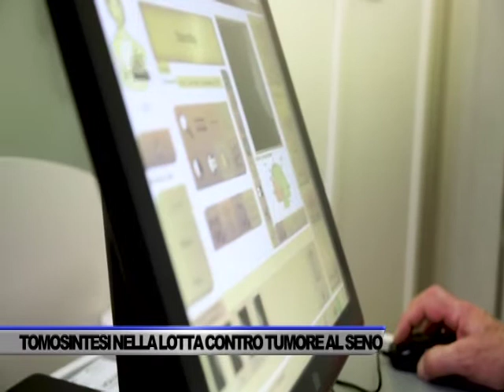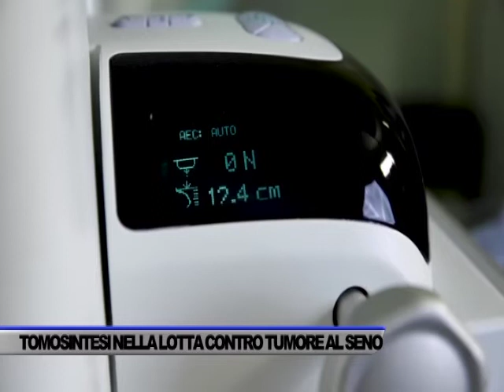ARRIVA NEI CENTRI VERRENGIA LA TOMOSINTESI DIGITALE DELLA MAMMELLA - SERVIZIO TG DEL 21/12/2021